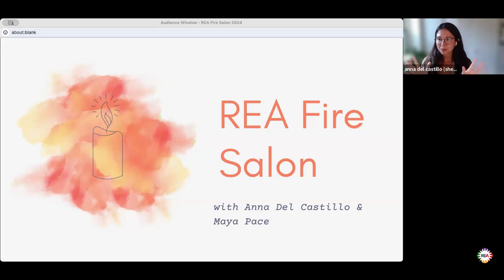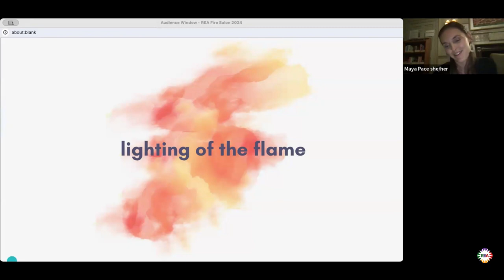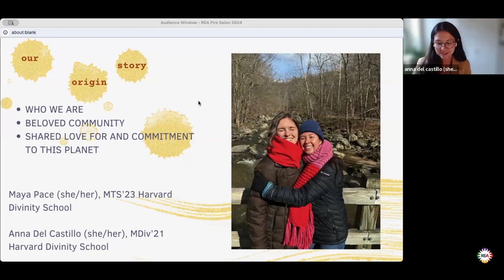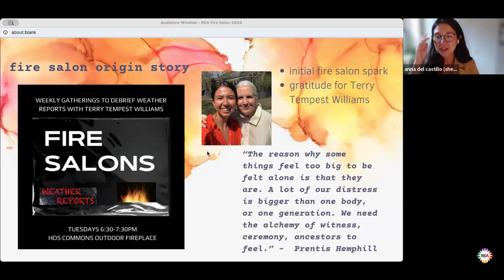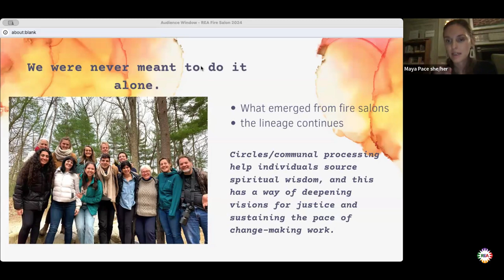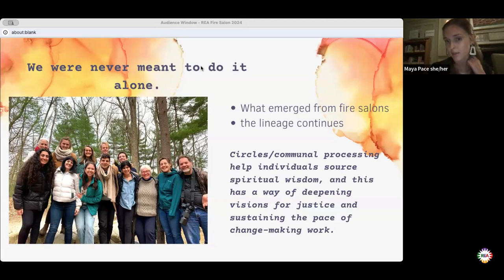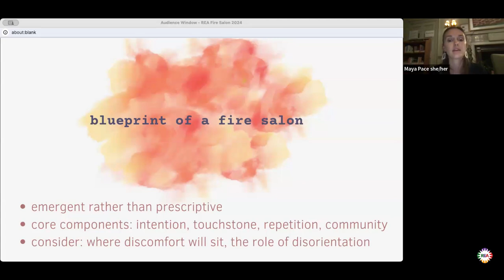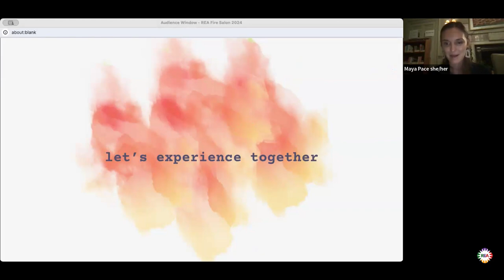REA2024 Fire Salons: Grief Processing and Mobilization in Sacred Community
In a world on fire, grief cannot be held alone. Processing in a beloved community moves us towards healing and collective action. In the fall of 2021 at Harvard Divinity School, HDS Author in Residence Terry Tempest Williams and former Religion and Public Life Climate Justice researcher, Anna Del Castillo, shared a vision of building a circle community to process grief, climate catastrophe, and the devastation of an ongoing pandemic. Around an outdoor fire-pit, sacred conversations and healing transpired. Join Fire Salon facilitators, Maya Pace and Anna Del Castillo to learn about circle processing and leave inspired to spark your own Fire Salon.

Key Questions: How can collective healing support the climate justice movement? How do we sustain ourselves in the difficult and urgent work of repairing harms on our planet? What do we learn about the world we long to build when we acknowledge and attend to our grief? What is needed for an individual or group to start their own community group? How do you find your people and craft the invitation?

Animated by Anna Del Castillo, and Maya Pace.

Facilitated by Dori Baker.